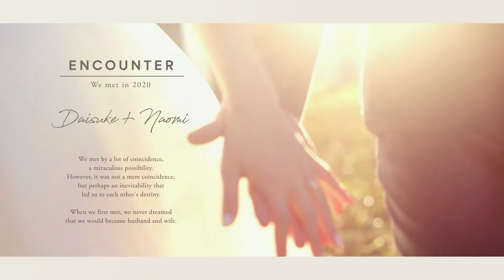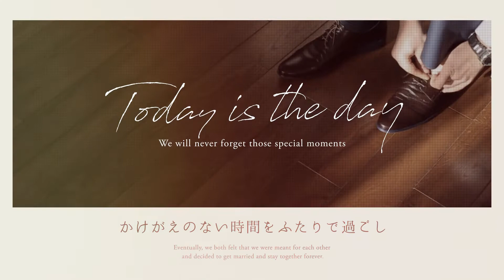【結婚式 オープニングムービー】marryコラボ作品！海外の雑誌風のスタイリッシュなムービー｜marry｜Purple｜chouchou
プレ花嫁さまから絶大な信頼を寄せられているウェディング情報サイト「marry」とchouchouのコラボ商品！
オープニングムービー『marry』のサンプルムービー〈パープル〉を紹介しています。
その他のカラーは下記URLからご覧ください♩

■オープニングムービー『marry』
オープニングムービー『marry』は、海外の雑誌やおしゃれなWEBサイト、ウェルカムボードをモチーフにしたスタイリッシュなデザインが特徴のムービーです。

最大30枚までの写真を使用できるため、「写真好き」「前撮り写真などたくさんゲストにお披露目したい」という新郎様・新婦様におすすめです。
背景色は淡いニュアンスカラーを使用しており、ブルー、マリーピンク、グリーン、ベージュの4色から選べるため披露宴のテーマカラーやドレスの色とコーディネートすることも可能です。

【オープニングムービー『marry』詳細ページ】